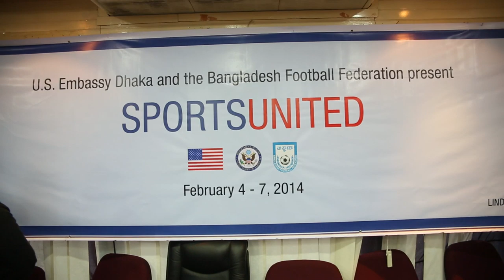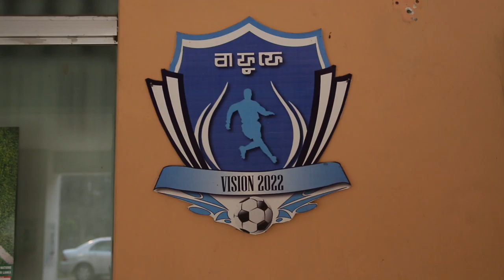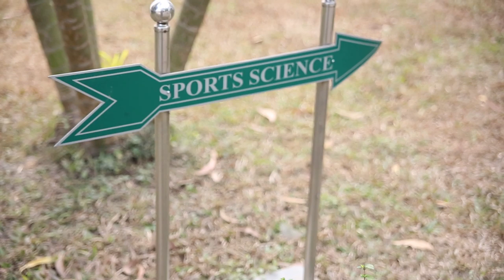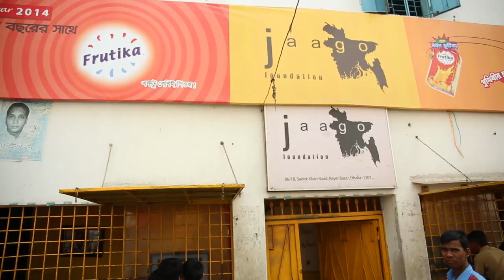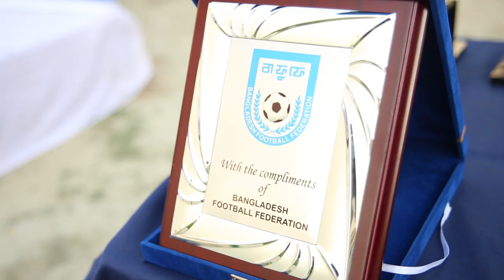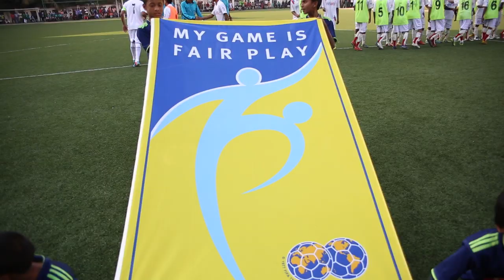SportsUnited: Soccer Stars Linda Hamilton & Tony Sanneh in Bangladesh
Go behind the scenes of U.S. Embassy Dhaka's SportsUnited program featuring World Cup legends, Linda Hamilton and Tony Sanneh.  Linda and Tony lead soccer clinics, play exhibition games against the Bangladesh Football Federation, and awaken a nation's World Cup ambitions.

1:33 Linda discusses the Bangladesh Football Federation's 2022 World Cup strategy

2:57 Tony and Linda lead soccer clinics with the Federation's Junior Leagues

5:47 The envoys head north to Bangladesh Krira Shiksha Pratisthan (Bangladesh Institute of Sports)

9:14 Linda trains players at American International School Dhaka

11:18 Tony leads youth outreach at Jaago Foundation, a school for underpriveleged students in the Rayer Bazar slum

12:46 Fans meet the envoys at the Edward M. Kennedy Center for Public Service and the Arts and discuss America's chances in the 2014 World Cup.

14:20 Linda shares her experience in the first Women's World Cup with Madrassa students from the English Access Microscholarship Program

15:25 Tony's and Linda's final exhibition games with the Bangladesh Football Federation